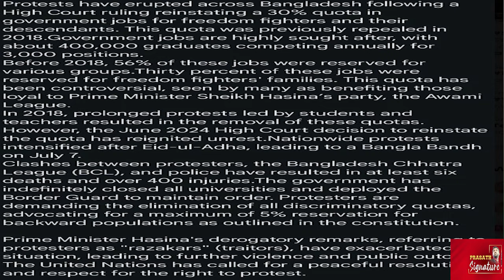Bangladesh Students protest Update viral video - மாணவர்கள் 50 பேர் பலியானது எப்படி ?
Bangladesh Students protest update viral video - மாணவர்கள் போராட்டத்தில் 50 பேர் பலியானது எப்படி ?

Bangladeshi news channel Channel 24 abruptly went off air on Thursday (July 18) as telecommunications were widely disrupted amid violent student protests against quotas for government jobs.

Authorities had cut some mobile services on Thursday to try to quell the unrest but the disruption spread across the country on Friday (July 19).

Protests in Bangladesh against the reimposition of a quota system for government jobs have turned deadly. Dozens of people were killed in demonstrations calling for an end to the quota system, which favours the children of fighters in the 1971 war of independence from Pakistan. Students are also demanding justice for those who have been killed in three weeks of protest.
Violence has escalated in Bangladesh, where the number of people killed in clashes between protesters and police has reached at least 39. Internet services are down across most of the country after protesters set fire to the headquarters of the main state broadcaster. Hundreds have been injured as police fired rubber bullets and tear gas to disperse the protesting students. They're angry about the re-introduction of a quota system that reserves a third of government jobs for families of veterans who fought in the 1971 war of independence.
Clashes between students and a pro-government student body in the Bangladeshi capital Dhaka have injured dozens of people. Protesters demand an end to government job quotas that favour the family members of soldiers who fought during the nation's independence war in 1971, women and ethnic minorities.

India's Ministry of External Affairs has affirmed that approximately 20,000 Indians are safe and secure in Bangladesh. Amid escalating tensions, Bangladesh is experiencing turmoil due to violent student-led protests against a job quota system, which reserves 30% of positions for veterans' families.

Prasath signature